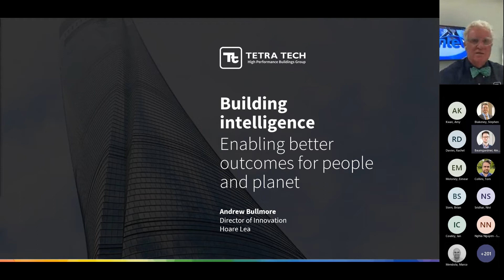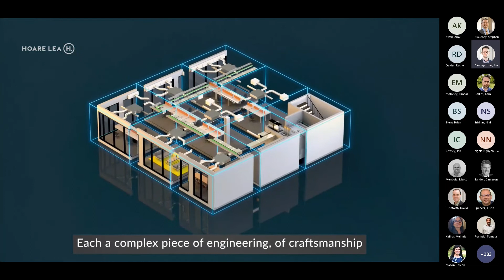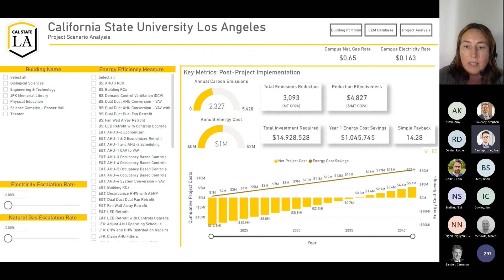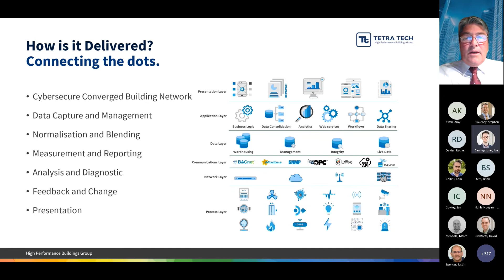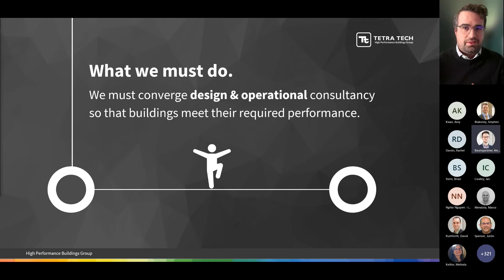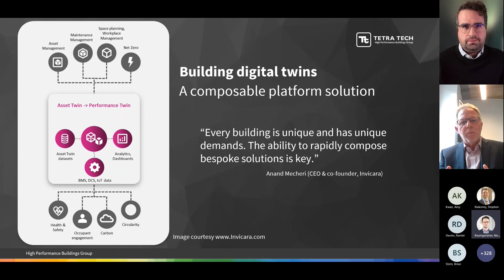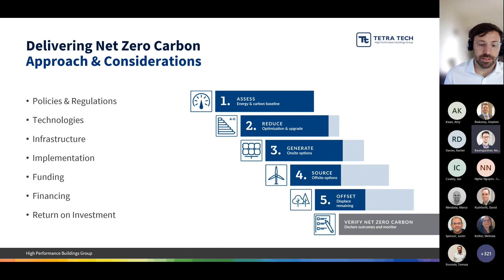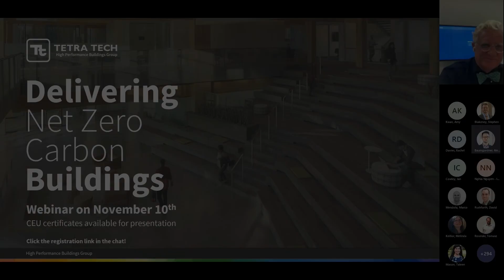Building Intelligence: Enabling Better Outcomes for People and Planet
Learn how the Tetra Tech High Performance Buildings Group is helping create healthier, more sustainable buildings

The Tetra Tech High Performance Buildings Group gathers and analyzes massive pools of building performance data to strike a balance between building performance and human-centric outcomes.

Dr. Andrew Bullmore, director of technology at Hoare Lea, part of the Tetra Tech High Performance Buildings Group, led a discussion on strategies for harnessing the immense amount of building performance data available to us to create safer, healthier, and more sustainable buildings.